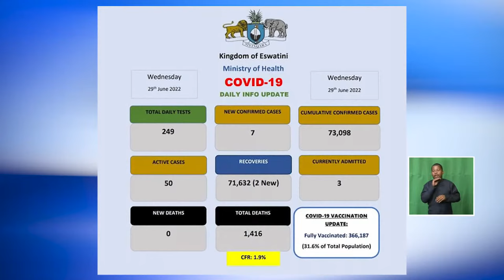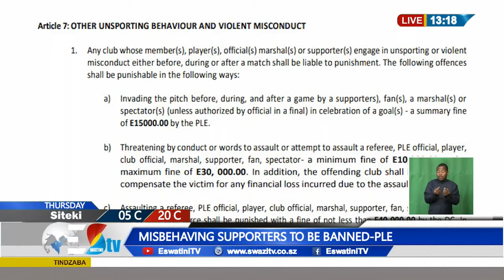Tindzaba Emini || 30-06-2022